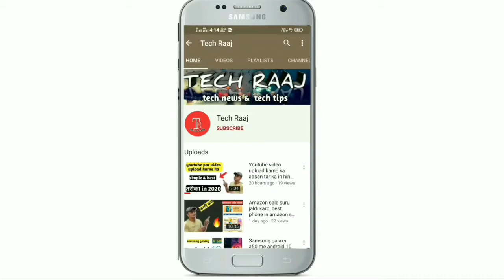How To Change Registered Address In Kotak Mahindra Bank 🔥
dosto es video me maine bataya h ki agar apka account kotak mahindra bank me h to kaise ap apne account me apna registered address change kar skte ho